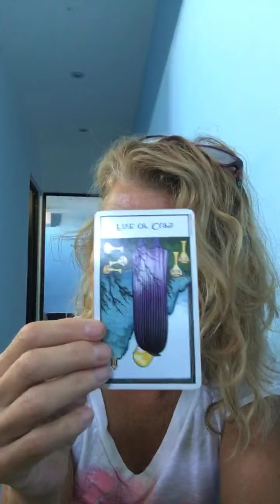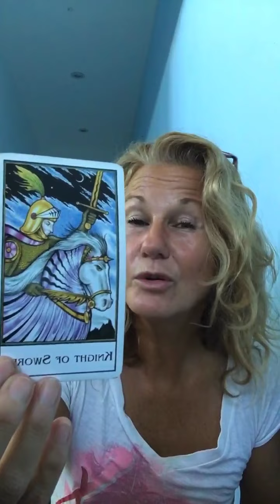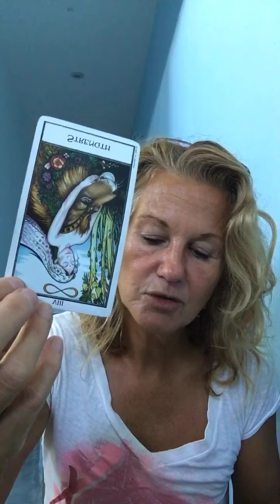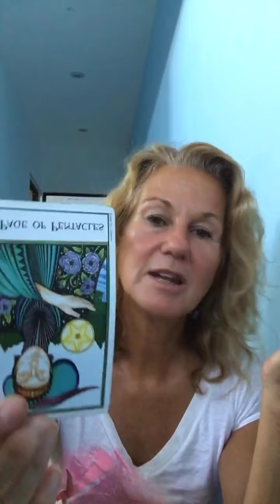Daily Collective Reading Friday 2/19/21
Hey everyone this is a general reading! But it seems to be a repetitive thing maybe because of mercury retrograde. Someone’s going to be coming back to try to speak to you but they are afraid to reach out.